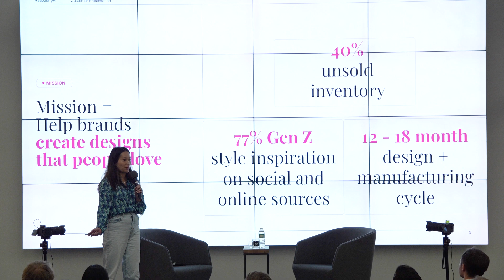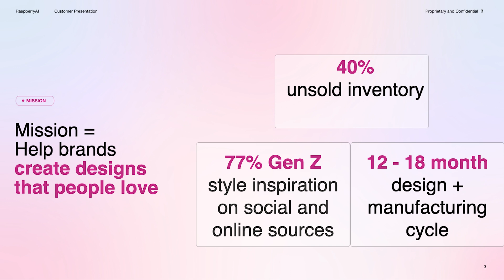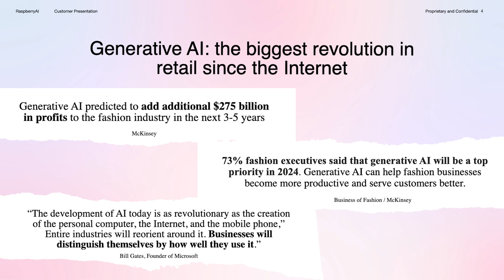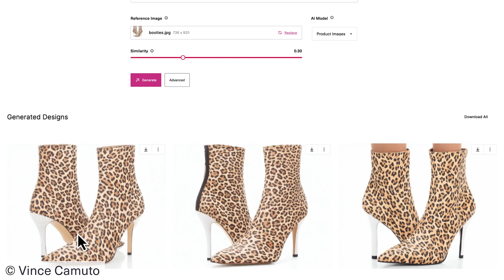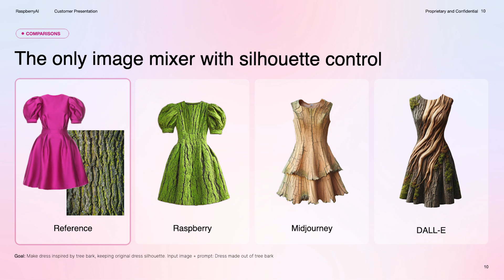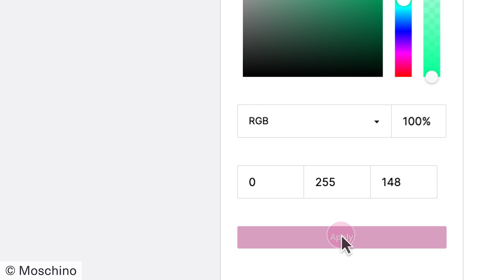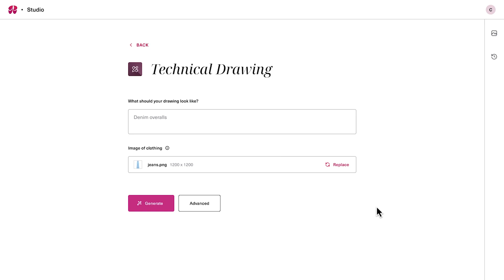Building the Future of Fashion: Raspberry AI CEO Cheryl Liu Explains | Data Driven NYC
Raspberry AI

This session was recorded live at a recent Data Driven NYC, our in-person, monthly event series. If you are ever in New York, you can join the upcoming events